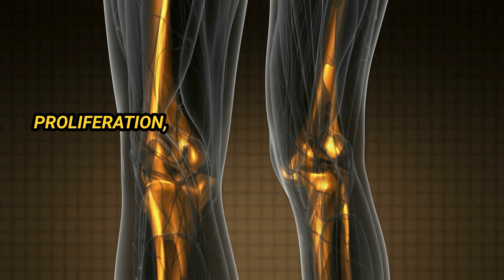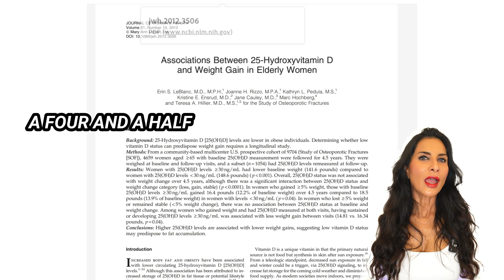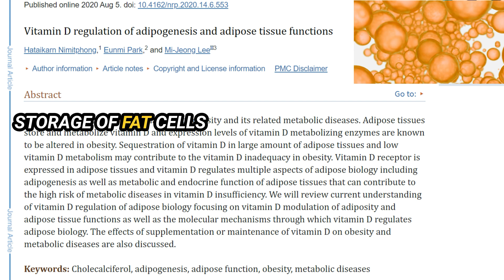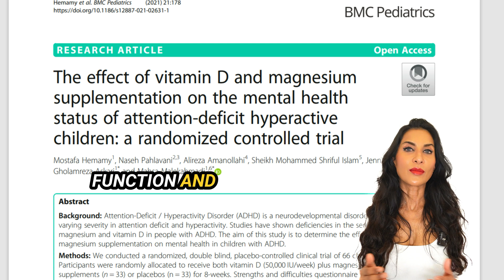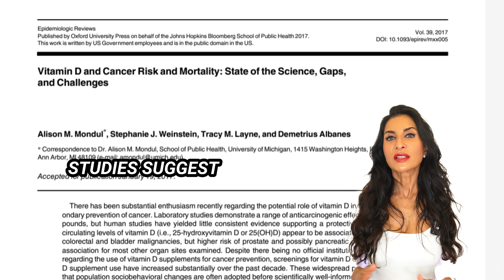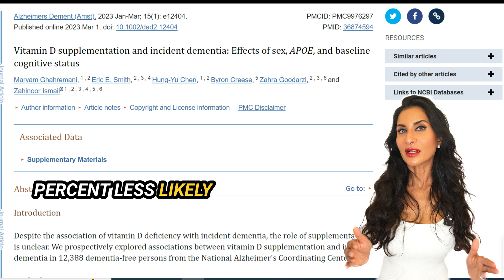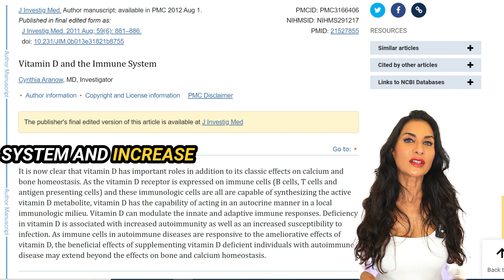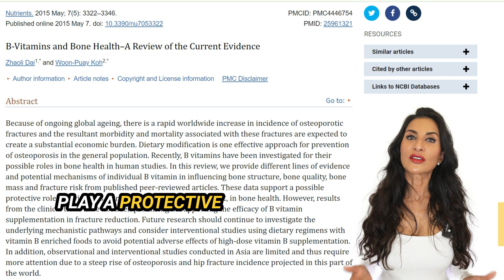The Superpower of Vitamin D: Weight Loss, Sleep, Sperm Health and Overall Disease Prevention (2024)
AXEFIT Walking Pad Under Desk Treadmill
Mini Stepper Under Desk
Under Desk Peddler
Rocking Board Under Desk
DjI2 Mic
Sony ZV-E10 white vlog camera
Sony wide angle lens11mm F1.8

Timestamps:
00:00 Introduction to Vitamin D3 and Health
01:20 Vitamin D3 and Muscle Strength
01:42 Vitamin D3 and Weight Loss
03:32 Vitamin D3 and Sleep Quality
04:09 Vitamin D3 and Male Reproductive Health
04:33 Vitamin D3 and Mental Health
05:34 Vitamin D3 and Hearing Loss
06:29 Vitamin D3 and Cancer
07:12 Vitamin D3 and Cardiovascular Health
08:27 Vitamin D3 and Brain Health
09:18 Vitamin D3 and Immune System
10:31 Vitamin D3 and Bone Health
11:50 Conclusion and Recommendations